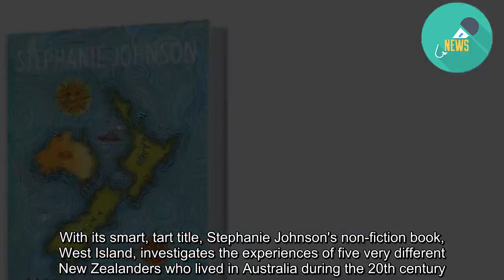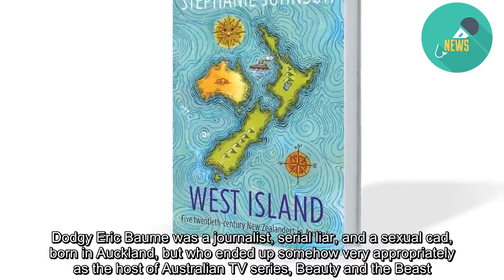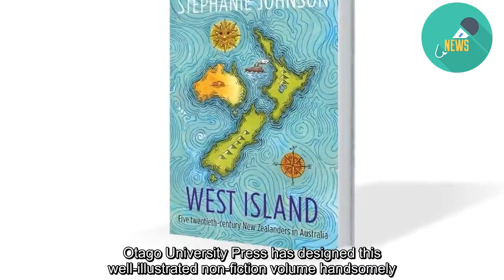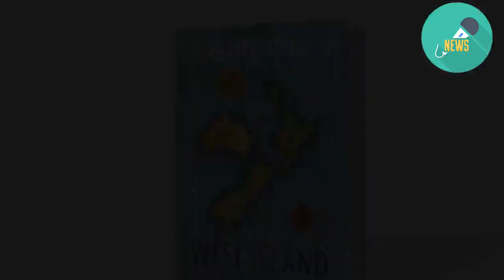Book review: West Island by Stephanie Johnson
The relationship between Australia and New Zealand is a very complex thing. It affects us all – in politics, sport, and in our personal lives – and not always in a good way. With its smart, tart title, Stephanie Johnson's non-fiction book, West Island, investigates the experiences of five very different New Zealanders who lived in Australia during the 20th century. Their expatriate histories are framed by glimpses of Johnson's own life as a trans-Tasman writer, actress, wife, and mother. It is a skilled, well-researched performance. Johnson's tone is anecdotal and intimate. She can go from the partying inhabitants of 1940s King's Cross to contemporary real estate prices without a blink, sure that her reader will enjoy both her information and her confiding colloquial tone. The cast list of West Island is one of its chief glories. READ MORE: * Book review: Shadow King by Lauren Johnson * Book review: Cari Mora by Thomas Harris * Book review: Natsu Miyashita's The Forest of Wool and Steel The delightfully named Dulcie Deamer might have been raised in Featherston, free to romp naked at will, but she would grow up to become the "Queen of Sydney's Bohemia" with an ever-present cigarette in her mouth. Dodgy Eric Baume was a journalist, serial liar, and a sexual cad, born in Auckland, but who ended up somehow very appropriately as the host of Australian TV series, Beauty and the Beast. Roland Wakelin's almost obsessive paintings of Sydney Harbour Bridge during its construction are iconic but sadly under-valued works of art. Jean Devanny was both tragic and passionate, a fervent and misunderstood communist and author. Taranaki-born Douglas Stewart edited Australia's best literary magazine, The Bulletin, but loved trout fishing nearly as much as he loved poetry and plays. Johnson scrutinises his view of race to reveal some unexamined prejudices. Along with Johnson herself, they all become characters in a national drama played out on foreign shores. West Island goes right to the heart of a nascent sibling national rivalry and dissects the cultures and psychology that nurtured it. While primarily known as a fiction writer, Johnson has always written in a variety of genres. Otago University Press has designed this well-illustrated non-fiction volume handsomely. Deamer, Baume, Wakelin, Devanny, and Stewart are now unfamiliar names but West Island restores them to triumphant life. Johnson interweaves their biographies with her own reflections and speculations. No reader is likely to forget Johnson and her husband, Tim, dealing with a mortally injured emu on a sun-blasted highway outside Broken Hill or the subsequent three-hour trip through the desert with a tow-truck driver. It is a visceral finale to a thought-provoking book. In an era when Australia is happy to incarcerate and deport New Zealand citizens, Johnson's experience and the histories she relates are of vital consequence. West Island: Five 20th-century New Zealanders in Australia by Stephanie Johnso